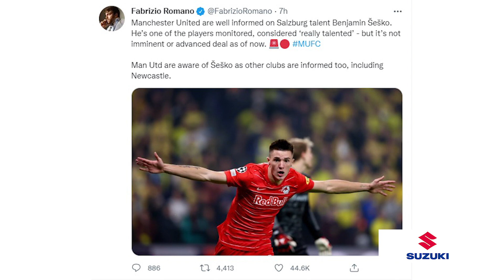[5 นาทีปีศาจแดง 25-07-22] - ข่าวแมนยู - ด่วน! ผีรุกล่า “นิวฮาแลนด์” เสริมทัพ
🟣🔵 [AD] SUZUKI XL7 รถยนต์ Multi-Dynamic Crossover เข้ม ดุดัน ด้วยสีทูโทนสะดุดตา โดดเด่นขั้นสุดระดับ XL กับไฟหน้า LED และกระจังหน้าโครเมียม
เต็มขั้นกับระบบความปลอดภัย พร้อมลุยทุกเส้นทาง

👖 [AD]  It’s Hara, It’s me. เป็นตัวคุณในแบบที่เป็นคุณ กับ Hara Jeans
พบกับ ฮาร่ายีนส์ ได้ทุกสาขาทั่วประเทศ พร้อมโปรโมชั่นส่วนลดเริ่มที่ 30%

[AD] มาแล้วกับนักเตะระดับตำนานที่ทุกคนรอคอย
Ruud Gullit คลาส ICON
มาพร้อมกับนักเตะระดับตำนานอีกมากมาย
พร้อมให้ทุกคนสัมผัสแล้ว เฉพาะที่ FIFA Online 4 เท่านั้น!
มันส์ได้ทั้ง PC และ Mobile โหลดเลย!!